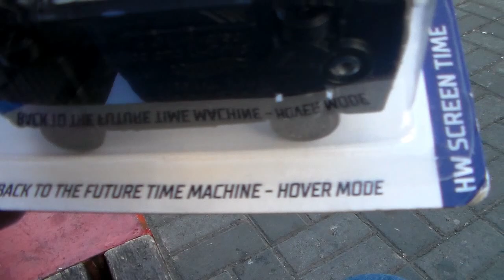El Auto de volver al futuro aterriza en Chile ( jejejej)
Subimos el ánimo con la llegada de este autito para la colecciona.